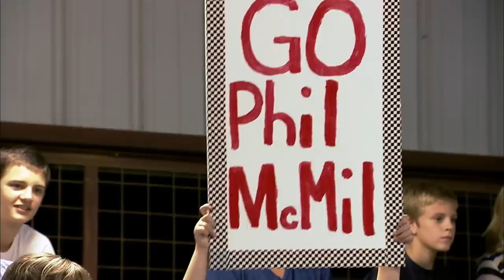Duck Dynasty: FUN and GAMES - Top Moments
Check out some of the top moments of fun and adventure from Duck Dynasty, including a water park and lawnmower racing.